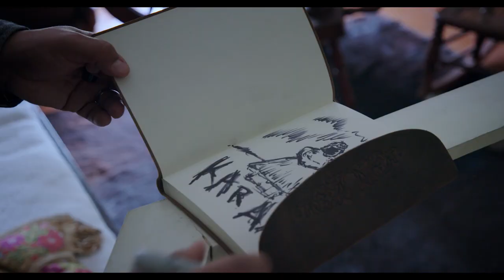Trailer - Season 8 | The Other Side TV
The Other Side is a television series that follows a team of Indigenous paranormal investigators in their pursuit to make contact with Canada’s most unsettled spirits.

Season 8 starts airing in Canada on APTN on October 26, 2022. Check your local listings for times.

Produced by Angel Entertainment. Created by Jennifer Podemski.